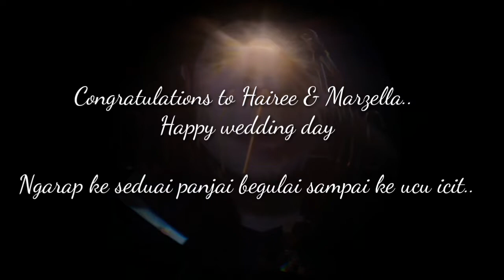Vlog Dunya Ajis : Hairee & Marzella Wedding Reception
Congratulation to Hairee & Marzella.